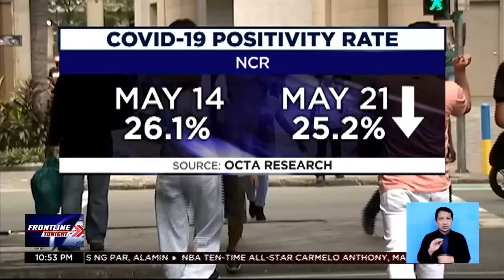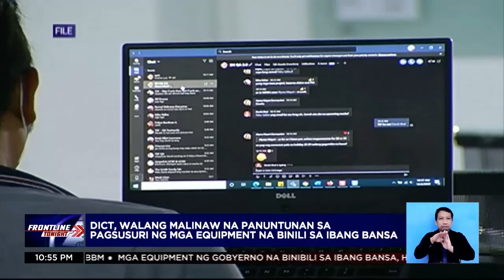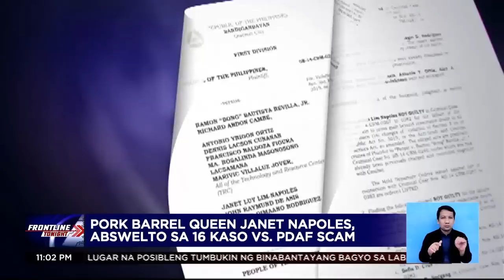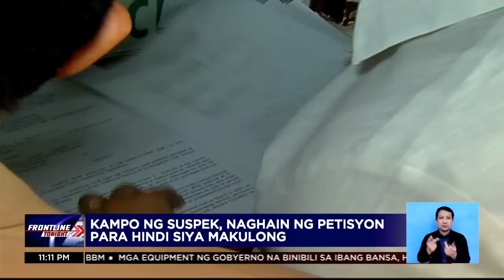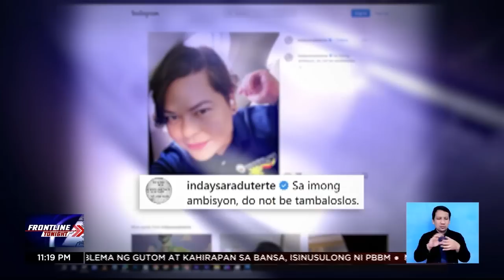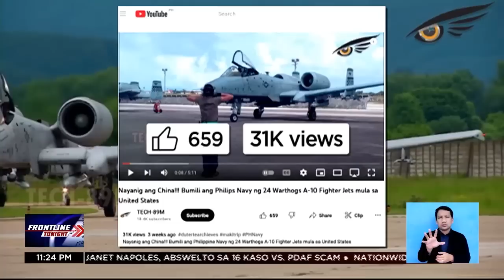Frontline Tonight Rewind | May 22, 2023